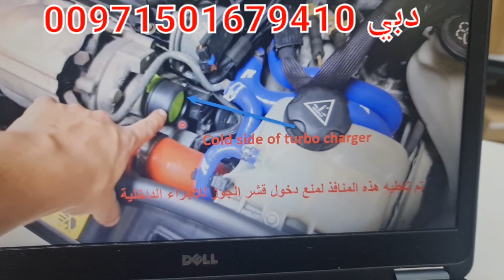ماكينة تنضيف الكربون بقشر الجوز كربون السيارات wallnut decarbonizing machine car carbon cleaner